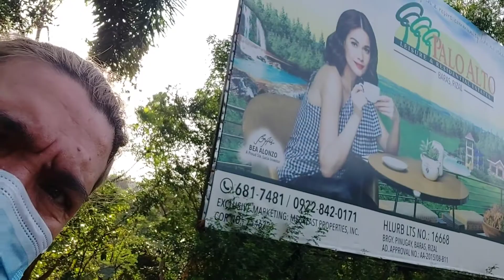PALO ALTO / Marilaque Highway